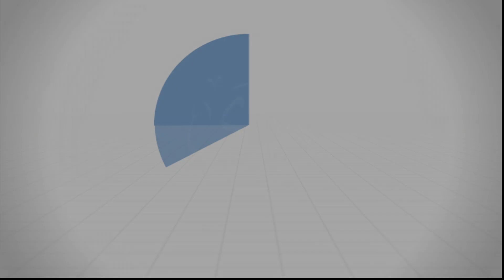المؤمن رحيم بغيره - د.محمد خير الشعال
لم تزل قلوب المؤمنين تفيض رحمةً على الناس، تفرح لفرحهم وتألم لألمهم، تدعو أصحابها لعون الضعيف ومواساةِ المصاب وعيادةِ المريض ونصرةِ المظلوم، فالإيمان رَحِمٌ يجمع أهله،
قال رسول الله صلى اللّه عليه وسلم: «مَثَلُ الْمُؤْمِنِينَ فِي تَوَادِّهِمْ، وَتَرَاحُمِهِمْ، وَتَعَاطُفِهِمْ مَثَلُ الْجَسَدِ إِذَا اشْتَكَى مِنْهُ عُضْوٌ تَدَاعَى لَهُ سَائِرُ الْجَسَدِ بِالسَّهَرِ وَالْحُمَّى».
ومن لم يجد في قلبه الاهتمامَ لمصاب الناس والتفكيرَ في عونهم فليراجع إيمانه.
عَنْ حُذَيْفَةَ قَالَ: قَالَ رَسُولُ اللَّهِ صلى اللّه عليه وسلم: «مَنْ لَمْ يَهْتَمَّ بِأَمْرِ الْمُسْلِمِينَ فَلَيْسَ مِنْهُمْ، وَمَنْ لَمْ يُصْبِحْ وَيُمْسِ نَاصِحًا لِلَّهِ وَلِرَسُولِهِ وَلِكِتَابِهِ ولإِمَامِهِ ولِعَامَّةِ الْمُسْلِمِينَ فَلَيْسَ مِنْهُمْ».

سلسلة دليل إرشادي (في ظل هذا الغلاء كيف أساعد أبناء بلدي؟)